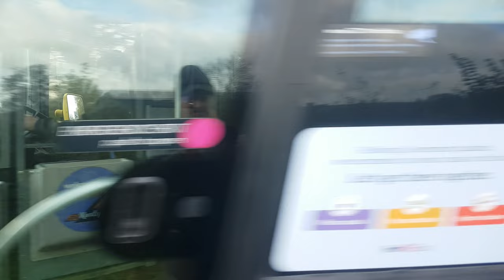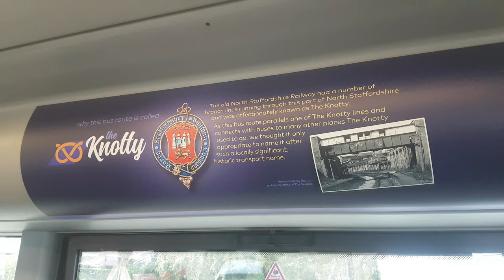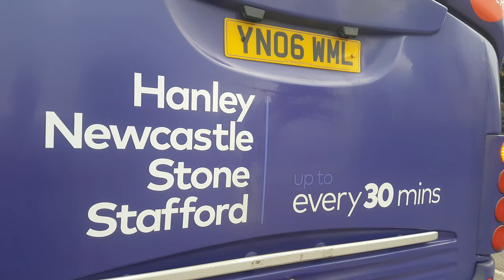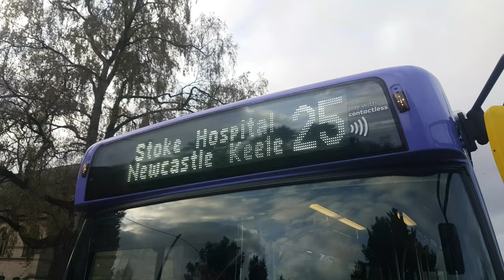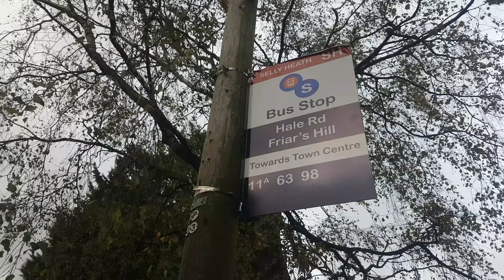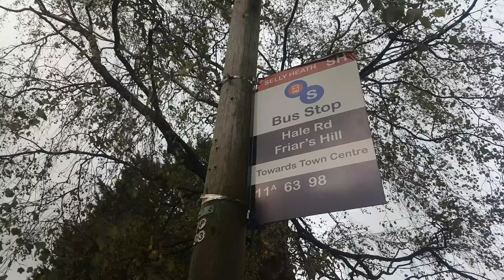FIRST POTTERIES OMNICITY 65038, MOVIE STAR BUS, ON LOCATION IN "SELLY HEATH" (DENSTONE) 7.11.2021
First Bus Potteries "Knotty" OmniCity 65038 on location in the fictional town of Selly Heath, in reality Denstone, Staffordshire.

The film crew and extras can be viewed in some scenes, the footage will be part of an upcoming psychological drama.

We only went to see the bus as it was out of its usual area, so a nice bonus to get a back story and witness the filming of what could be an award winning short film, the details of which I will not divulge.

Big thanks to SJ for company today.

And cheers to the driver who changed the destination board a few times for our short video.